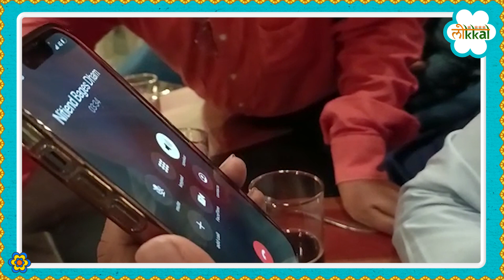Manoj Tiwari ने धीरेंद्र शास्त्री से की Phone पर बात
Kaimur , Bihar : कैमूर जिले के मोहनिया पहुंचे दिल्ली के बीजेपी सांसद मनोज तिवारी ने बागेश्वर धाम के गुरु धीरेंद्र शास्त्री से फोन पर बात की, कैमूर आने का दिया न्योता। धीरेंद्र शास्त्री द्वारा भारत को हिंदू राष्ट्र बनाने की बात पर सांसद मनोज तिवारी ने कहा कि हम सभी को अपने धर्मों का सम्मान करना चाहिए। कुछ लोग हिंदुत्व नाम सुनते ही भड़क उठते हैं लेकिन हमारा देश संविधान से चलता है।

Delhi's BJP MP Manoj Tiwari, who reached Mohania in Kaimur district, talked to Guru Dhirendra Shastri of Bageshwar Dham through voice calling, inviting him to visit Kaimur. On Dhirendra Shastri talking about making India a Hindu nation, MP Manoj Tiwari said that we all should respect our religions. Some people get agitated on hearing the name Hindutva, but our country is governed by the Constitution.